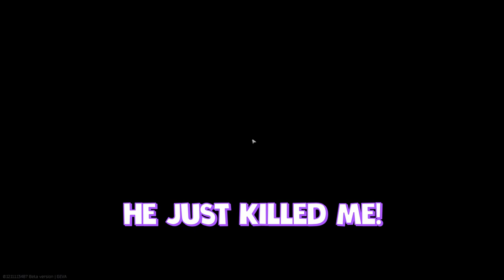A Russian and an Aussie walk into a Bar | Escape from Tarkov Highlights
I present my all inclusive list for your enjoyment

About me:
G'day my name is Baku, welcome to the channel. I normally try to release one video a week but may take 2 if need be. I enjoy playing games like Escape from Tarkov but I will also make videos on mostly anything I can get my hands on these days. If you have a suggestion of what you want me to play leave it in the comments section!